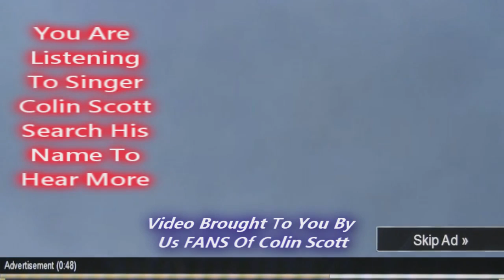(HD 720p) Beyoncé at Super Bowl 47 (XLVII) Illuminati Hand Sign?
Watch for her Illuminati Hand SIGN! - Beyonce Performing live at Super Bowl XLVII Halftime Show with an APPEARANCE of the 'Destiny Childs' They did there thing. (Two things are being widely talked about after Superbowl XLVII, the blackout and Beyonce giving what is said to be an "Illuminati" hand sign.)
Songs Peformed -
1. Love on Top 2. Crazy in Love 3. End of Time 4. Baby Boy
5. Bootylicious, Independent Woman, Single Ladies 6. Halo